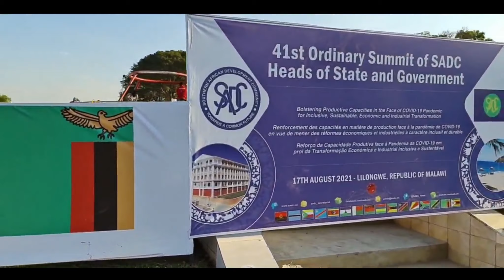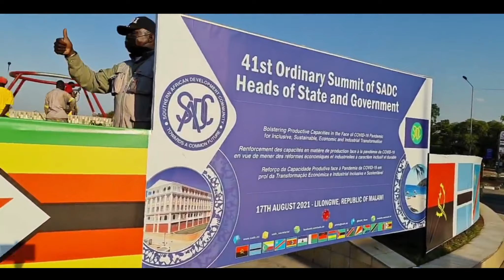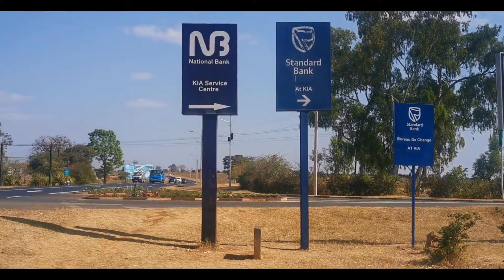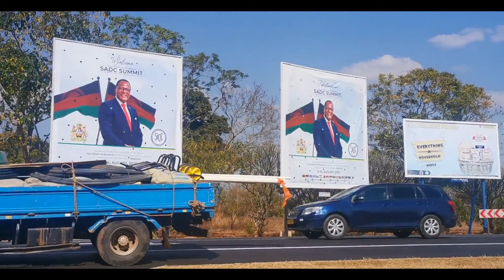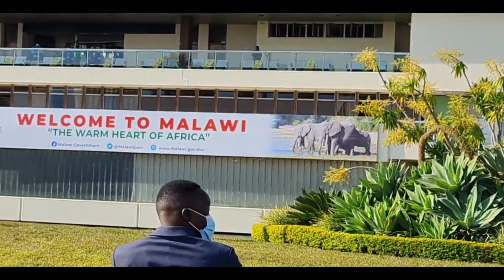LILONGWE - SADC SUMMIT HOST - AUG 2021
Now that the SADC meeting has just finished. We show you moments before the meeting (preperations and getting ready). Lilongwe city, Malawi.